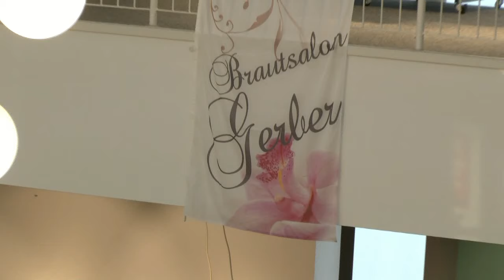Brautmodenschau Herbst 2015 - Brautsalon Gerber, Haßfurt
Bereits zur Tradition geworden, ist die jährliche Brautmodenschau des Brautsalons Gerber in Haßfurt.

Geschäftsinhaberin Clara Gerber und RADIO PRIMATON-Moderator André Kessler, besser bekannt als "Der Morgenmeier", führten durch das Programm und stellten dem begeisterten Publikum  die neuesten Trends vor.